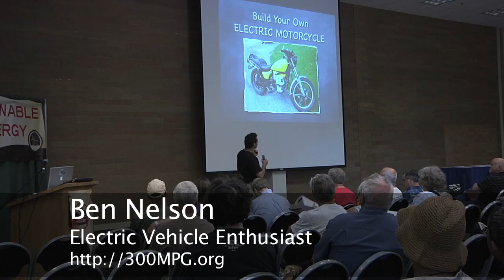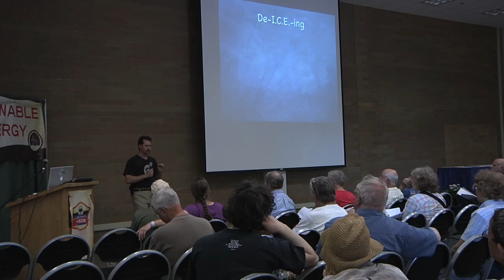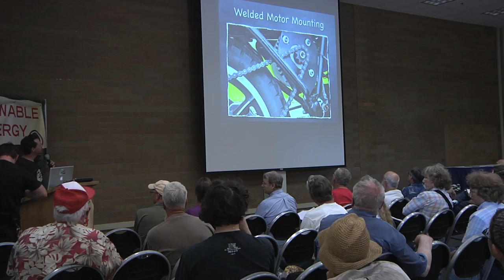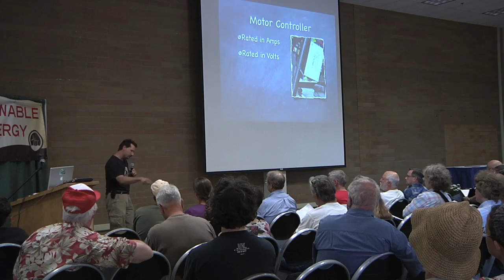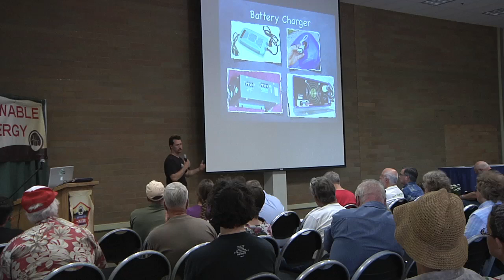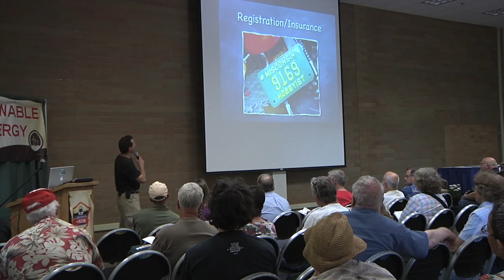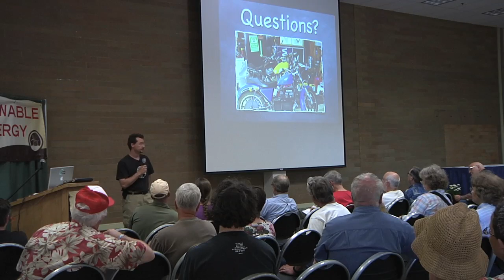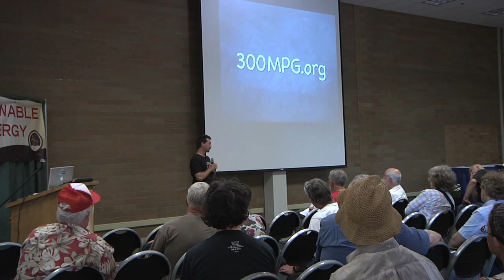Build Your Own Electric Motorcycle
Presentation teaching people how to build their own electric motorcycle. As seen at the Mother Earth News Fair in Puyallup, WA in June 2011.
This motorcycle was designed for use in the city I live in. I is geared for a top speed of 45 mph (could easily be geared higher, I'm in all 25 mph zones, and have gotten a speeding ticket in my electric car... ) The cycle goes 20-30 miles per charge with 4 off-the-shelf batteries, and recharges in 8 hours or less. Total budget for the project was right around $2000, including the frame, insurance, motorcycle safety class, etc.